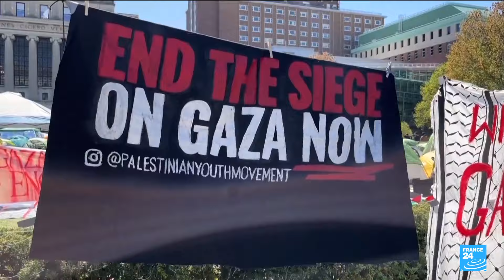United States: Campus anti-war protesters dig in as universities and police take action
From New York to California, students protesting the Israel-Hamas war slept in tents at college campuses, as some universities moved to shut down encampments and arrested dozens of demonstrators after reports of antisemitic activity.